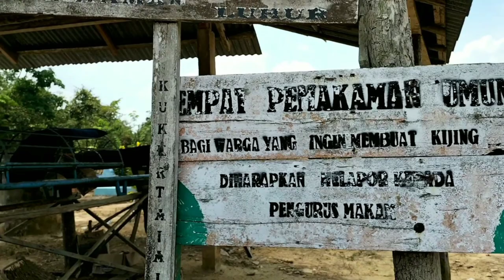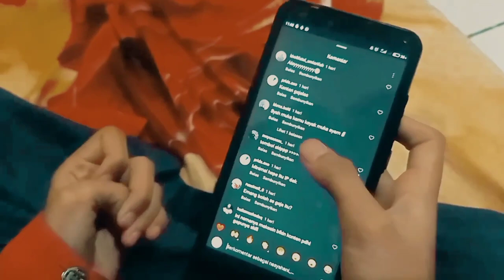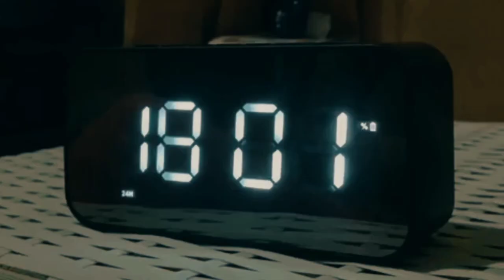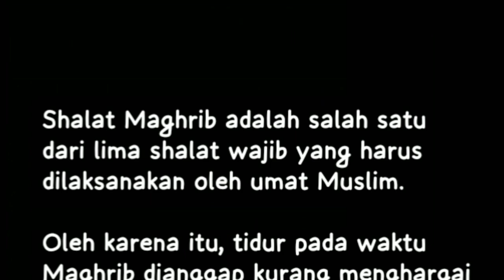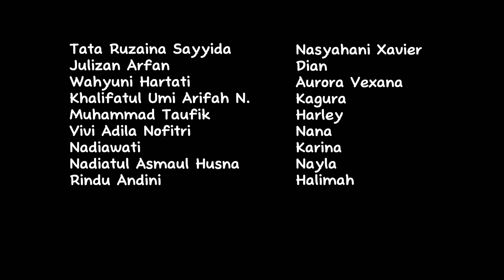Kelompok 2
karya film berjudul Pantangan Maghrib dari kelompok 2 IAT 3 B, anggota :
1. Julizan Arfan
2. Kholifatul Umiarifah Nurhayati
3. Muhammad Taufik
4. Nadiatul Asmaul Husna
5. Nadiawati
6. Rindu Andini
7. Tata Ruzaina Sayyida
8. Vivi Adila Nofitri
9. Wahyuni Hartati